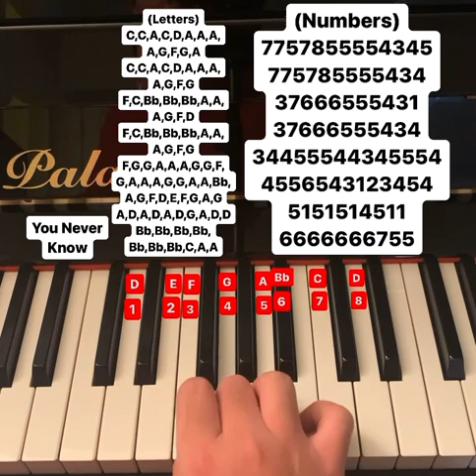You Never Know piano tutorial (letters and numbers)